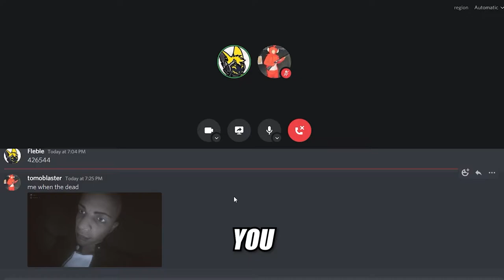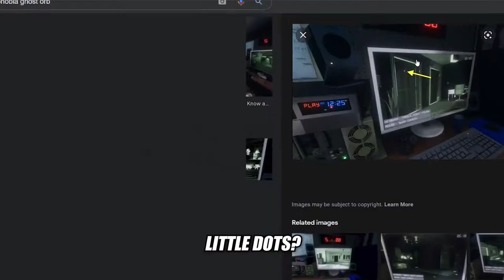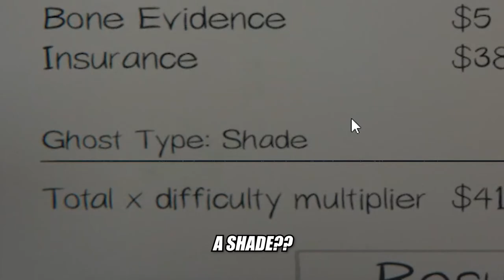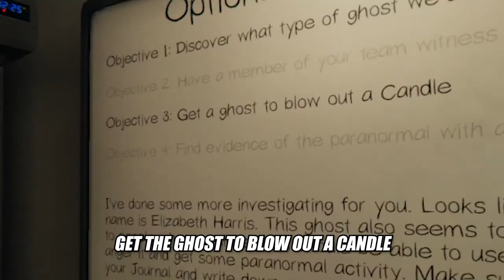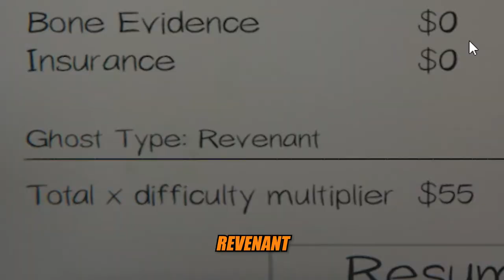2 idiots play phasmophobia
Today me and my friend Tom play Phasmophobia. Phasmaphobia is a horror game in which you have to find out what type of ghost you are dealing with.

Once again sorry for taking so long to upload! I don't get a lot of time to edit videos but I'm trying the best I can.

My channel is pretty much dying at this point so anything would help me out!

Hi, I am Fleble, a.k.a. Tim and I make videos about gaming.